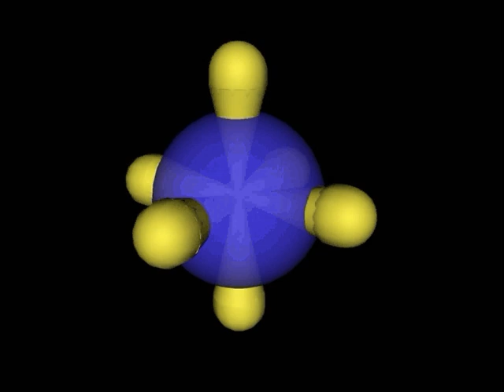sp formation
Animation shoing formation of an sp-hybridized atom